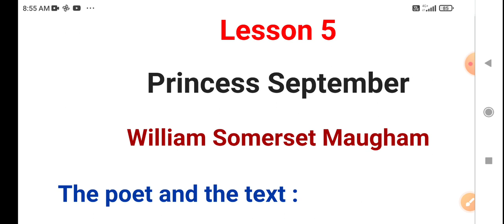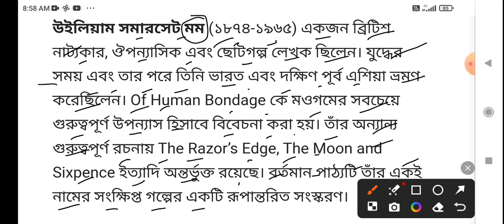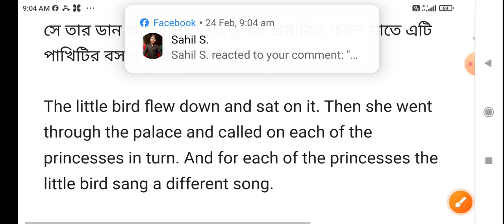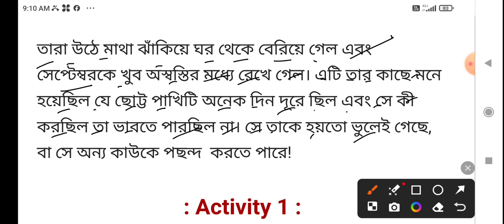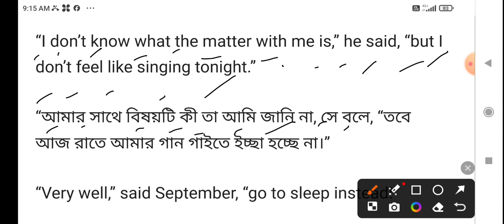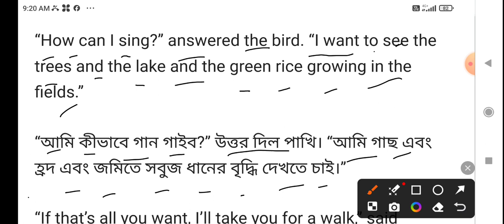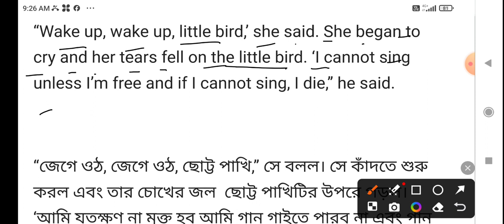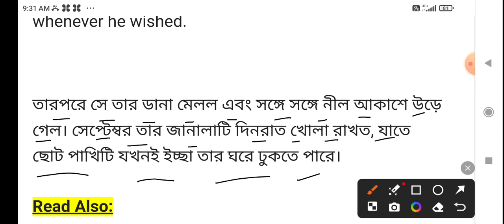Princess September. class 8. English textbook. lesson 5. sentence wiseবাংলা অনুবাদ